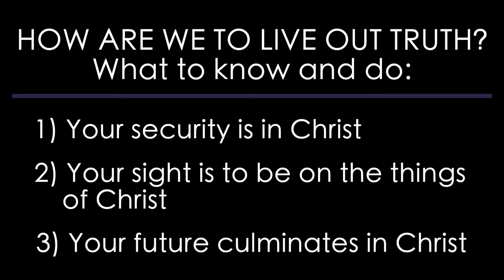LIFE meet Jesus | How Are We to Live Out Truth? What to know & do | Online Worship Service 9 26 21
Colossians 3:1-4  Steve Hartman, Pastor